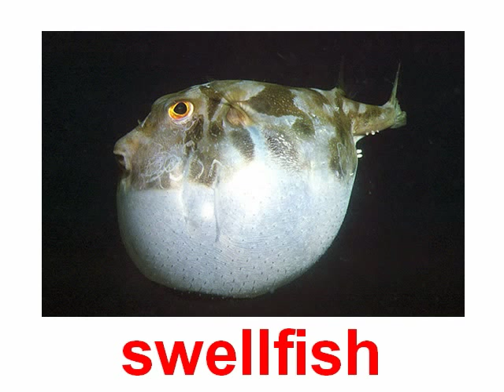Animals fish saltwater 2